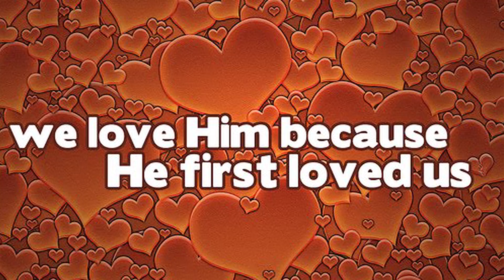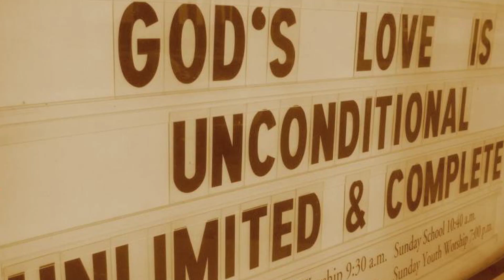Talk 3 Repentance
The English word Repentance comes from the Greek word "Metanoia" which means "to go beyond one's mind". In other words it means to get a new mind, a new vision, a new way of looking, much like we are called to do during this lockdown. Newness is at the hart of Metanoia.